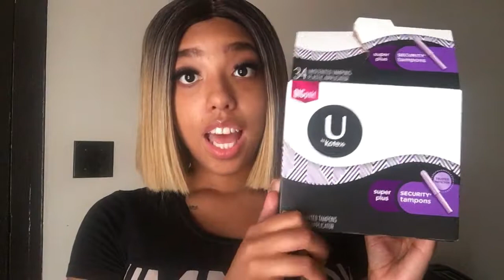HOW TO SURVIVE YOUR PERIOD l My Guide to Getting Through Your Period (Hacks)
Hello my confident divas! So in today's video I will be sharing my tips and tricks on how to survive your period and get through it a lot easier. Enjoy!